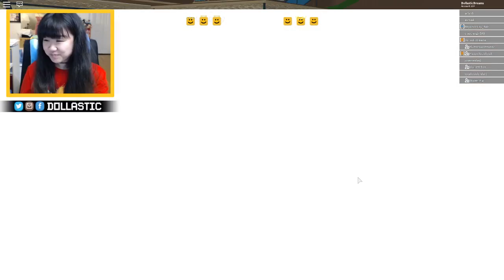Roblox Summer Games LIVE STREAM! - Icebreaker and Dodgeball!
Stream Chat Rules:
* Respect the mods, please~! They're kindly donating their time to keep this community safe for all.
* Remember this is a family-friendly community. Please be mindful of your words.
* Absolutely no cussing. Use of foul language will lead to immediate block/ban.
* Have fun and be kind to each other~! ❤︎

Dollastic + Dollastic Plays Button Set:
CLOSED

Minecraft: dollastic
Roblox: DollasticDreams